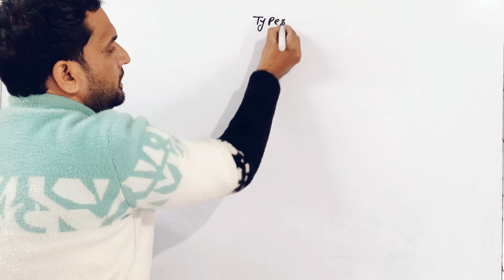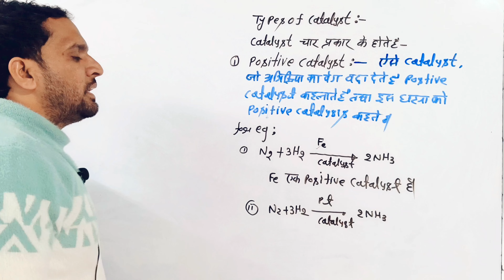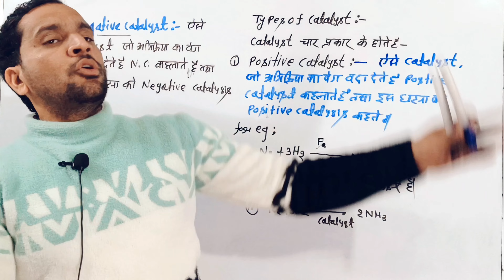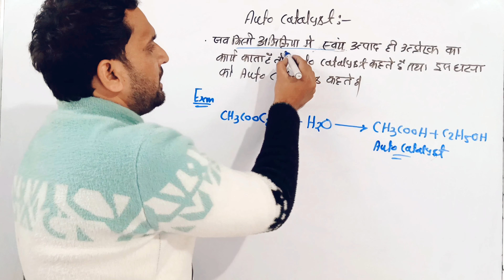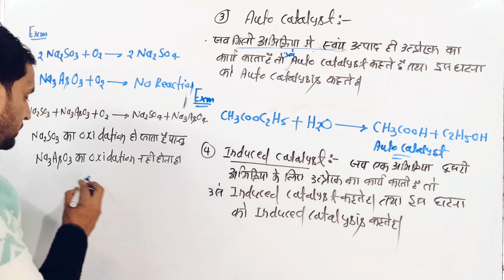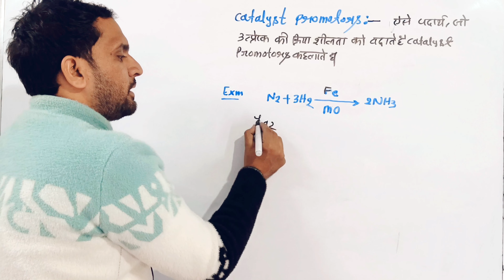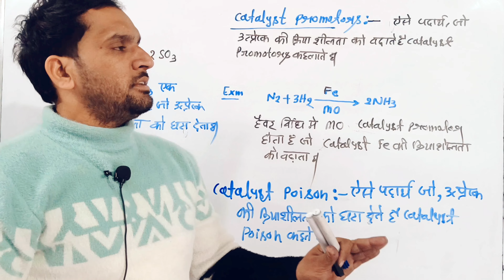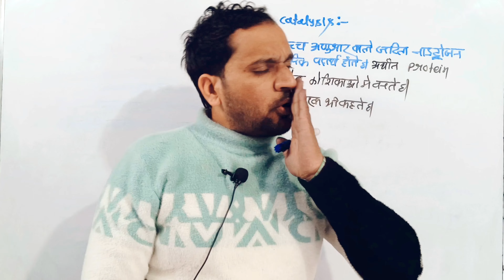B.Sc 5th sem chemistry | Types of Catalysts | Enzyme Catalysis | Enzyme Catalysis mechanism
types of catalysts
enzyme catalysis
enzyme catalysis mechanism
enzyme catalysis bsc 5th sem chemistry
types of catalysts bsc 5th semester
unit 2 catalysis
catalyst promotors
catalyst poison